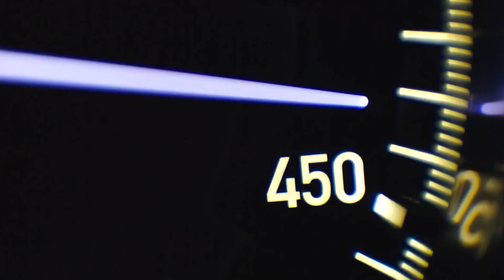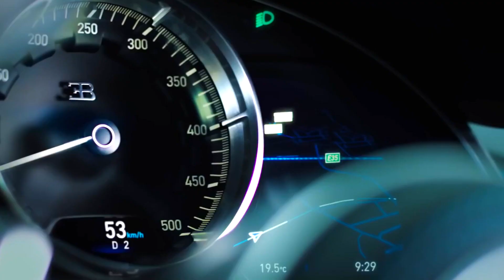Автосалон в Женеве 2016 Bugatti Chiron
Самые интересные и горячие новинки с автосалона "Geneva Motor Show 2016" только на Motorlive!!!